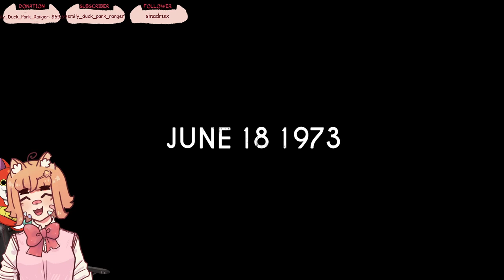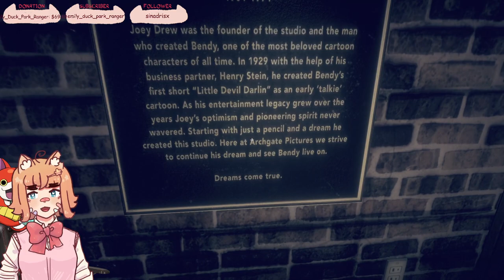[Bendy and the Dark Revival] Watch me make more """""cartoons"""""" (Part 1)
Back at it again at Joey Draws Studios or whatever it's called. This time I WON'T get captured by the ink demon! *praying*

Bendy and the Dark Revival (abbreviated as BatDR) is the second installment of the primary series from the Bendy franchise developed by Joey Drew Studios Inc.. Originally a standalone game, it was repurposed as an indirect sequel to Bendy and the Ink Machine. The game was released on November 15, 2022 on Steam for PC, and its console release for Xbox and PlayStation came out on March 1, 2023. On October 2023, The game was rated for Nintendo Switch on ESRB, but the release date for the Switch is unknown.
Return to the cartoon studio from Bendy and the Ink Machine™. See the ink-soaked kingdom of Bendy™ like never before through the eyes of Audrey, an animator with mysterious abilities. Deeper, darker, and with more horror-stoked action, the Dark Revival will keep you on the edge. (Bendy and the Dark Revival Wiki)
Played by such hit people as Markiplier and CoryxKenshin and vtubers such as chibidoki and shoto, NOT played by such hit people at Jacksepticeye

Fun Fact: Squid ink can help fight cancer